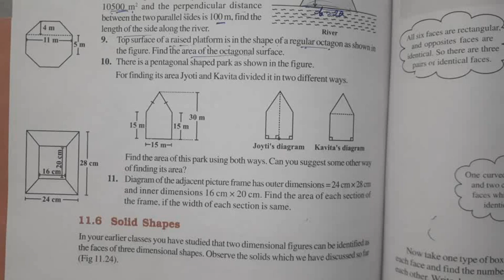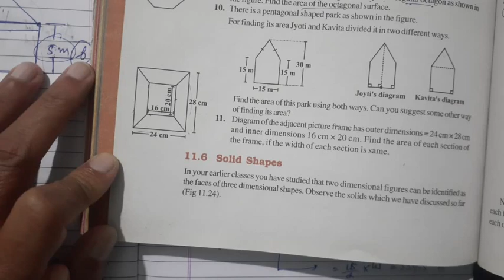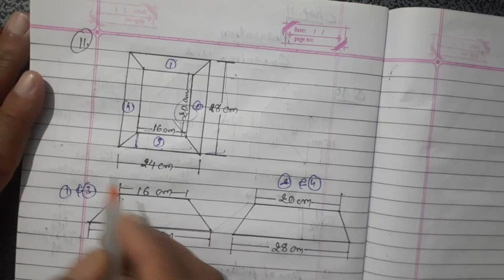Maths/std 8/chap 11/Mensuration/ex 11.2 (Q.10 and Q.11)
Hirensir